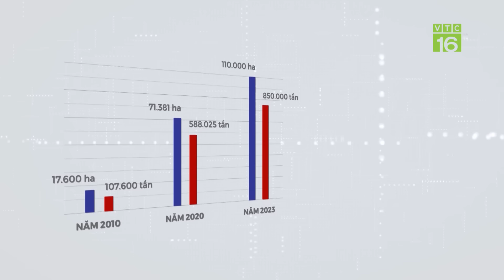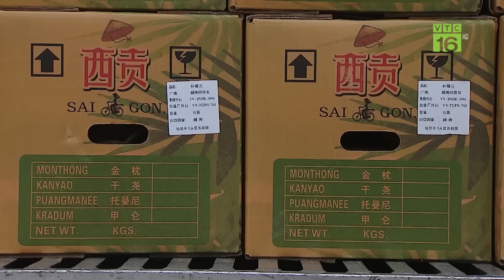Ồ ạt trồng SẦU RIÊNG: Nếu TRUNG QUỐC ngừng mua, CUNG VƯỢT CẦU tiêu thụ thế nào? | VTC16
VTC16 | Ồ ạt trồng SẦU RIÊNG: Nếu TRUNG QUỐC ngừng mua, CUNG VƯỢT CẦU tiêu thụ thế nào? | VTC16. Hiện giá sầu riêng đang ở mức cao, việc xuất khẩu sang thị trường Trung Quốc rất thuận lợi khiến nhiều nông dân ồ ạt tăng diện tích nóng cây sầu riêng. Tuy nhiên, việc trồng sầu riêng không theo quy hoạch khiến cung vượt cầu, hệ lụy vô cùng lớn.